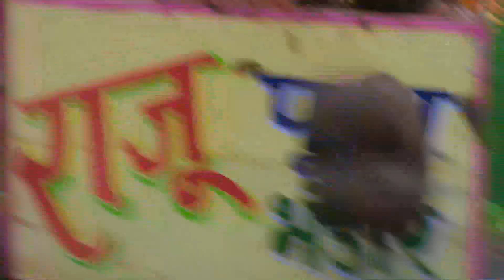Kunal ve Mauli Yol Ayrımında | Aşk Ağlatır 46. Bölüm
Bir genç ve ona aşık iki genç kız… Yayınlandığı dönemde izlenme rekorları kıran Silsila Badalte Rishton Ka dizisi şimdi Aşk Ağlatır adıyla ve Türkçe dublajıyla yeni bölümleriyle Aşk Ağlatır Youtube kanalımızda!

İki farklı çift ve iki farklı evliliğin anlatıldığı Silsila - Aşk Ağlatır Youtube’da dizi severlerle buluşuyor. Başrollerini Hindistan’ın sevilen isimleri Drashti Sharma ve Shakti Arora’nın üstlendiği, geniş bir hayran kitlesi olan dizi Youtube’da izleyici karşısına çıkıyor. Kunal ve Mauli çiftinin mutlu bir evliliği vardır. Kunal, iyi bir çocuk doktorudur. Mauli ise bir jinekologdur. Öte yandan Nandini ve Rajdeep’in evliliği ise mutsuz ve kötü başlar. Bu mutsuz evlilikte Nandini aile içi şiddet kurbanıdır. Nandini’nin kocası ise bir patoloji laboratuvarına sahip iş adamıdır. Kunal Nandini’nin evliliğinde maruz kaldığı şiddete şahit olur. Kunal, Nandini’nin kocasının ona kötü davrandığını ve bu olayı artık gizlememesi gerektiğini söyler. Hamile olan Nandini ise kocasına durumu anlattığında beklemediği bir tepkiyle karşılaşır. Nandini için hayat sürekli zorlaşmaktadır. Kunal ve Nandini zamanla çok iyi arkadaş olurlar. Bu arkadaşlık giderek büyük bir aşka dönüşür. Kunal eşi Mauli’nin kalbini kırmak istemez ama Nandini’ye olan duyguları, olayları iyice karıştırmaktadır. Bu aşk üçgeninde kim kazanacak?

Aşk çıkmazının anlatıldığı Silsila Badalte Rishton Ka - Aşk Ağlatır Hint dizisi heyecan dolu bölümleriyle bölümleriyle Youtube’da…